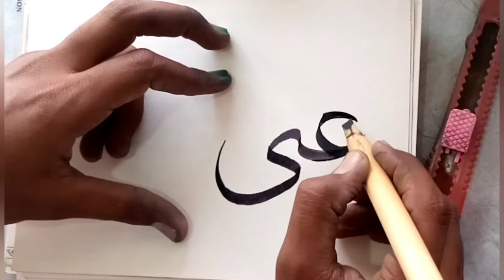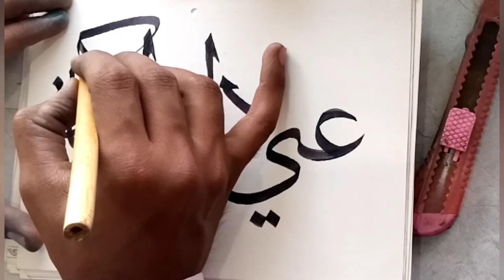how to write eid mubarak calligraphy in arabic